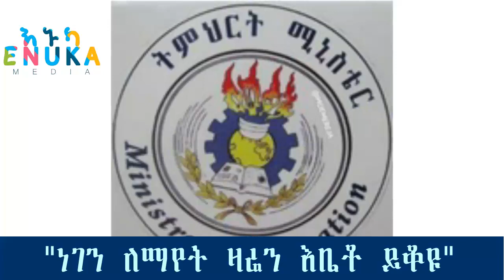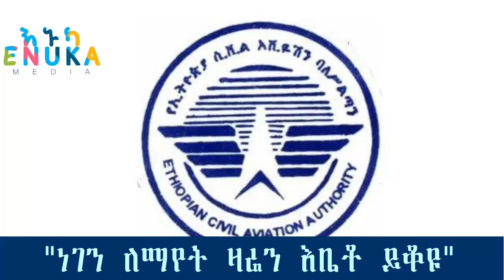Ethiopian:ሀጫሉ ሁንዴሳን ጎደኛዋ ላምሮት እንዴት እንዳስገደለችው አቃቢ ህግ አብራራ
ሀጫሉ ሁንዴሳን ጎደኛዋ ላምሮት እንዴት እንዳስገደለችው አቃቢ ህግ አብራራ